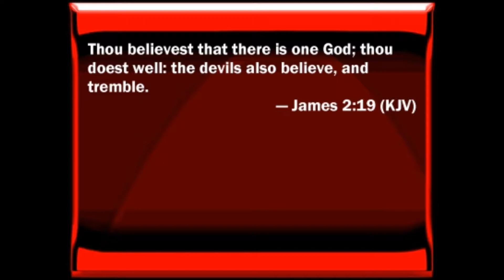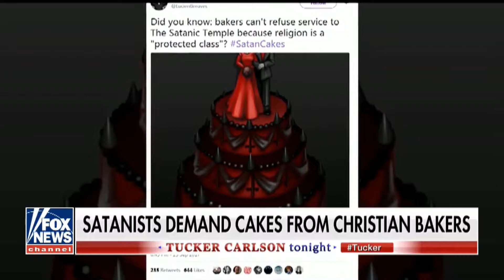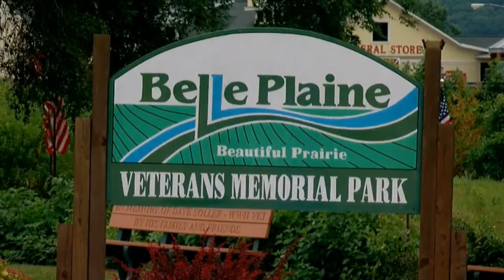Satan The Reality The Problem 2